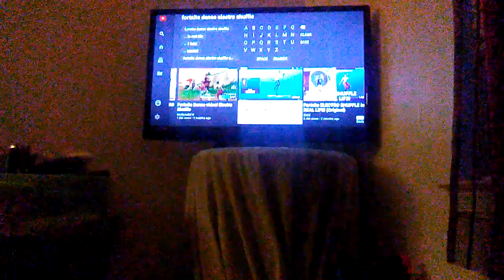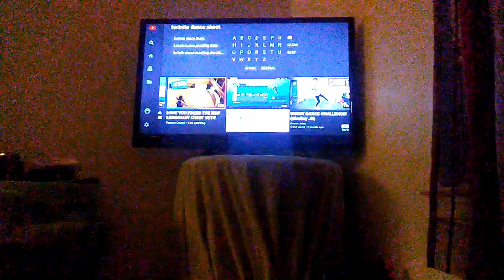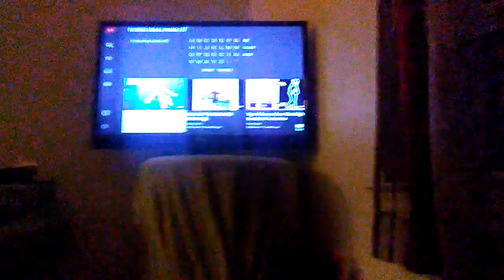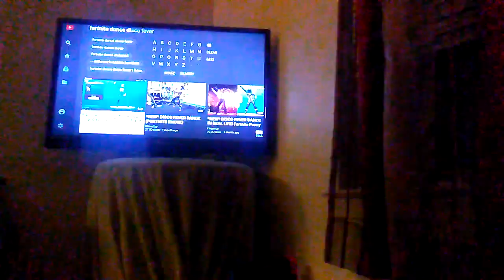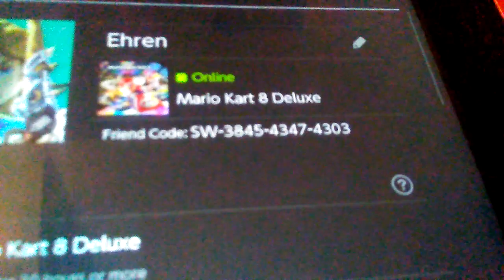Fortnite Dances in Real Life Challenge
Play Fortnite